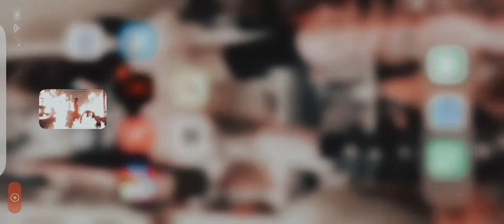Carrie 2002 prom+Carrie power out of control full video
App I use is colortone the video color screen is Avalon